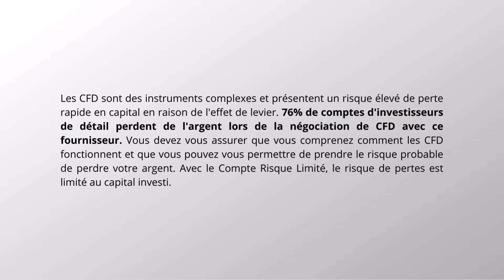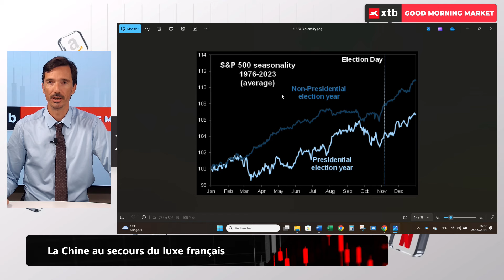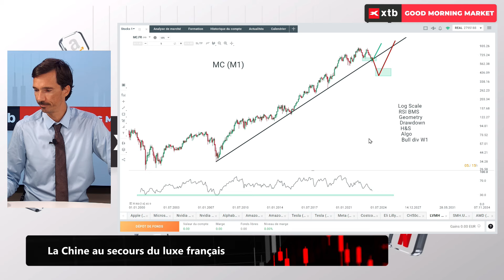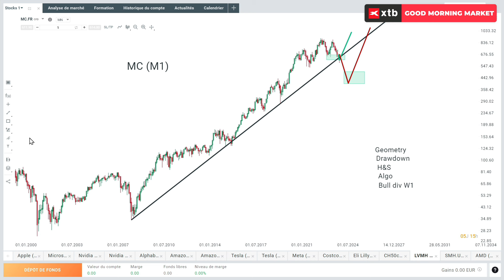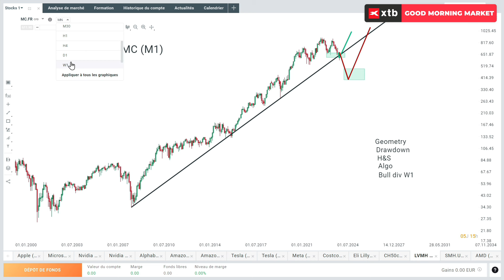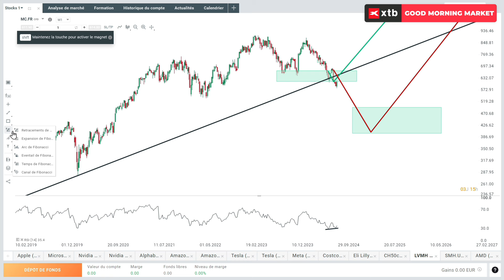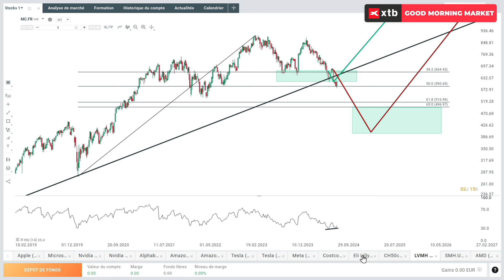Good Morning Market 25.09.2024 - La Chine au secours du luxe français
⏱ Votre rendez-vous quotidien avec Antoine Andreani, notre analyste de marché senior qui vous décrypte les marchés financiers : CFD INDICES, CFD MATIÈRES PREMIÈRES etc... et passe en revue les événements économiques du jour.